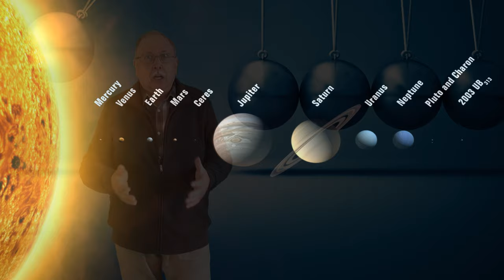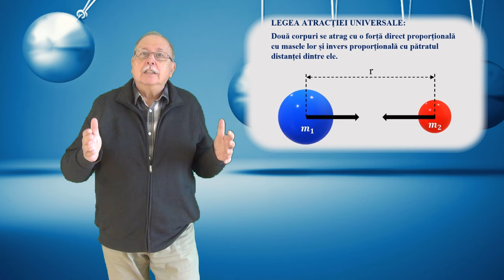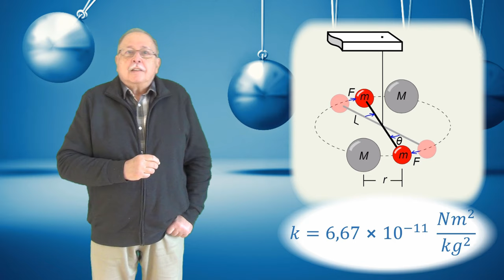CURSUL DE 3 MINUTE (MECANICĂ 14 - LEGEA ATRACȚIEI UNIVERSALE)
PRIMA PARTE A CAPITOLULUI DESPRE LEGEA ATRACȚIEI UNIVERSALE

LINK